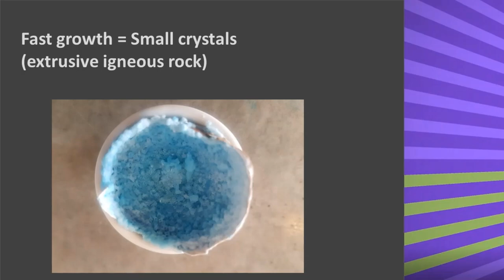Crystal Growth Rate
Create your own crystals at home while exploring why igneous rocks cooled below the surface have bigger crystals than the igneous rocks that cooled at the surface.